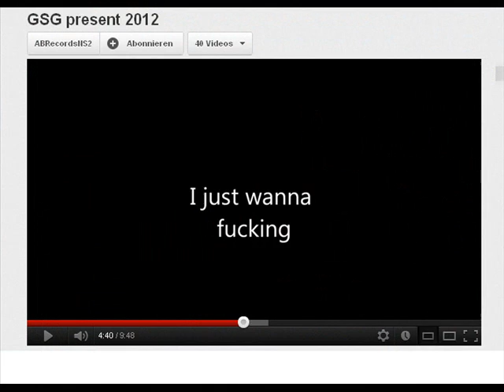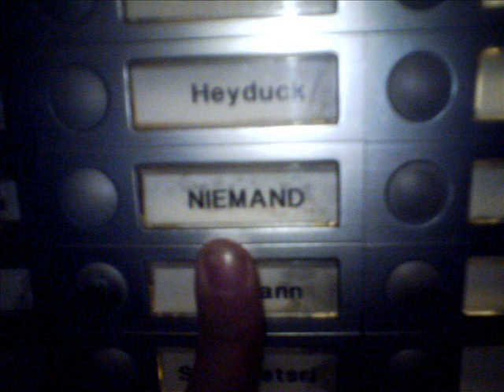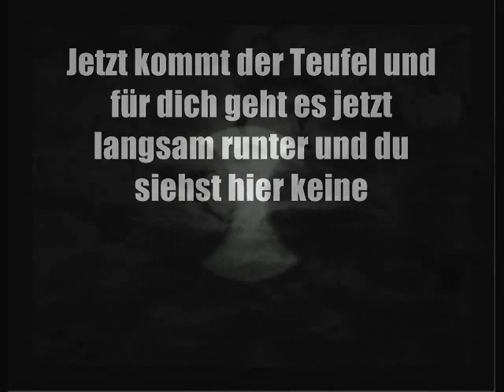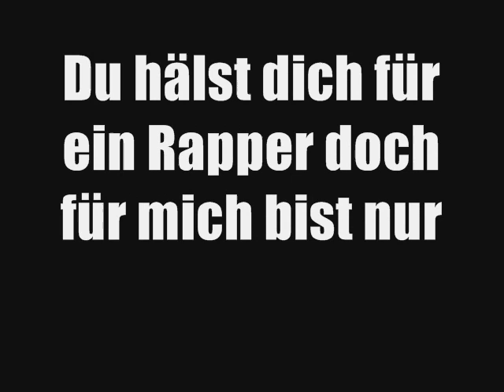L.S - M GAY 4 IN ASS 2